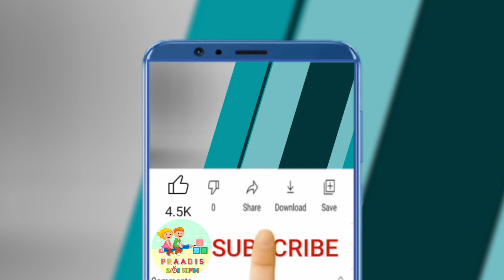फूटा घड़ा Hindi Kahaniya Moral Stories Hindi Dadimaa Ki Kahaniya हिन्दी Panchtantra Stories